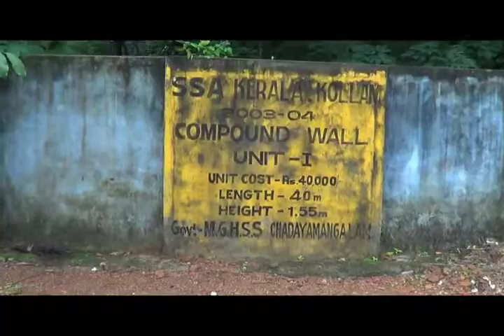CHADAYA SCHHOL MMG